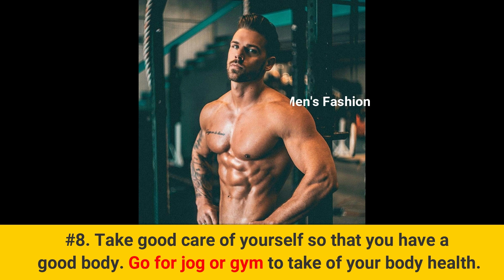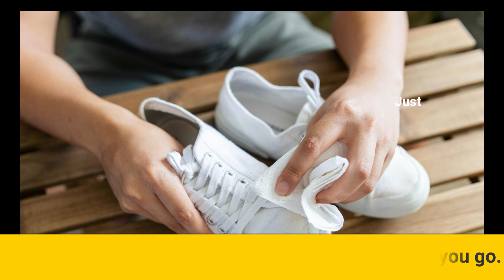How Can A Guy Look Classy In 2025? | 9 Simple Style Tips To LOOK CLASSY | Just Men's Fashion!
Therefore, if you wish to apply the ideas in This Video, You are taking full Responsibility for Your Actions. The owner, admin, author, and publisher of this YouTube channel do not have any responsibility for the content of this video.